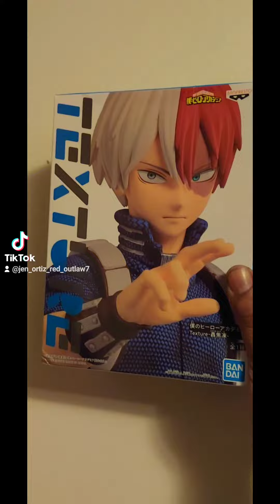UNBOXING FIGURA DE TODOROKI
dejando otro corto video espero que les guste